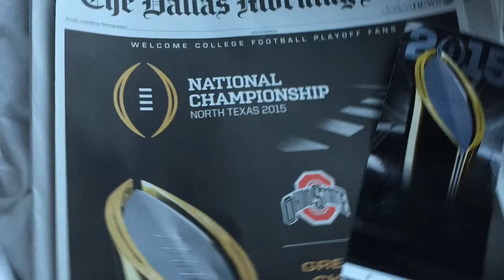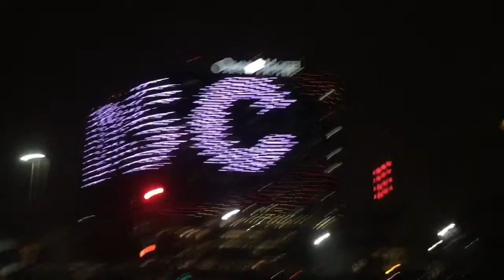After The Championship w/ Tre Kūl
On A Journey w/ Tre Kūl After Ohio State Wins 2015 NCAA National Championship

Follow @trekul